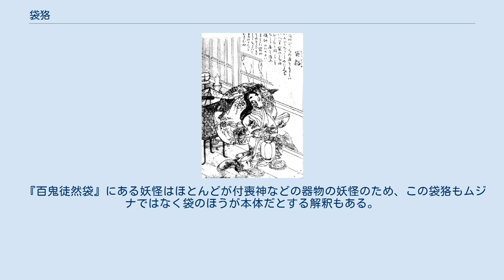袋狢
鳥山石燕『百器徒然袋』より「袋狢」 袋狢（ふくろむじな）は、鳥山石燕による江戸時代の妖怪画集『百器徒然袋』にある日本の妖怪。
 宿直袋（宿直用の布団などを入れる袋）を担いだ人間女性風のムジナの妖怪が描かれており、解説文には以下のように述べられている。
 穴のむじなの直をするとは おぼつかなきことのたとへにいへり 袋のうちのむじなも同じことながら 鹿を追ふ猟師のためには まことに 袋のものをさぐるがごとくならんと、夢のうちにおもひぬ 石燕は『画図百鬼夜行』の序文において「今はた古画の百鬼夜行に拠て意を加へ容を補ふ」と、室町時代の『百鬼夜行絵巻』をデザイン上のモチーフにしたことを述べているが、袋狢も同様、『百鬼夜行絵巻』にある妖怪を元として描いたものである。
一般にムジナやタヌキの妖怪は男、キツネの妖怪は女として描かれることが多いが、モデルとなった『百鬼夜行絵巻』の妖怪は、袋を担いだ猿顔の女官風に描かれているため、袋狢もまた女のムジナとして描かれている。
 「穴のむじなの直をする」とは、手に入れていないものの評価は難しい、との意味であり、無意味な当て推量を表した諺を指しており、袋狢はこの諺と『百鬼夜行絵巻』の妖怪とをモデルとして描かれたものと解釈されている。
 『百鬼徒然袋』にある妖怪はほとんどが付喪神などの器物の妖怪のため、この袋狢もムジナではなく袋のほうが本体だとする解釈もある。